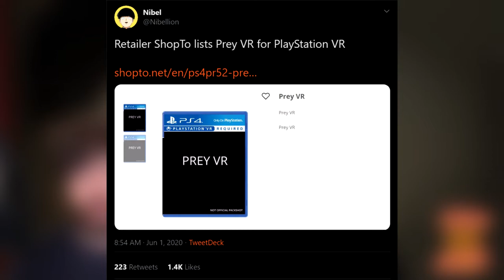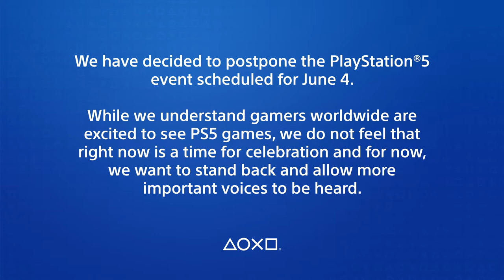PS5 Event Delayed | Prey VR | Solaris Gameplay Next Week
Welcome to another edition of PSVR News, on this episode, the PS5 event gets delayed with 3 days notice, signs point to a 'Prey VR' coming to PSVR and we'll be getting our first look at gameplay of Solaris Offworld Combat from Firewall's creators, First Contact Entertainment.